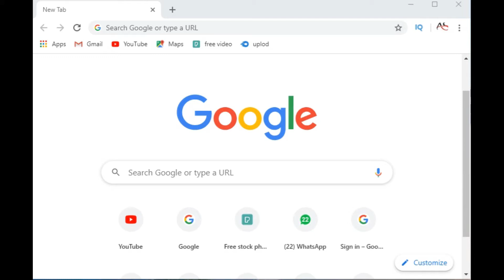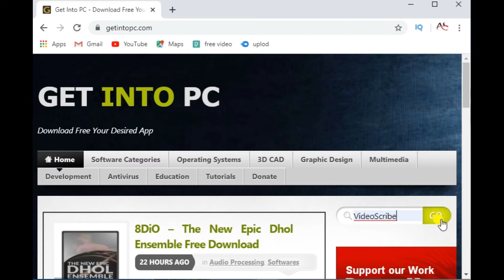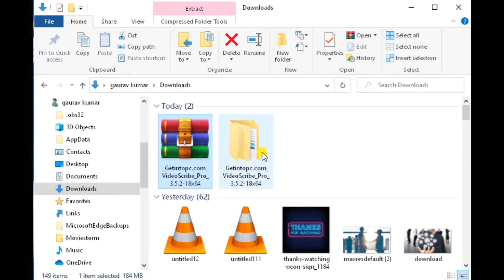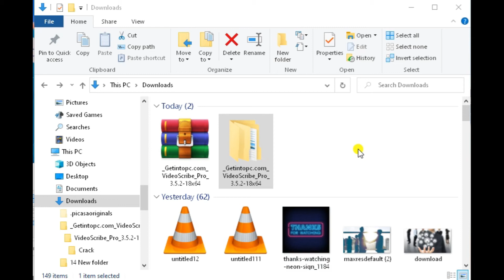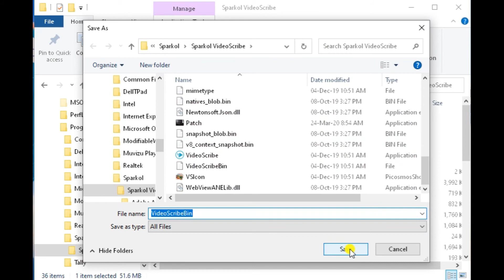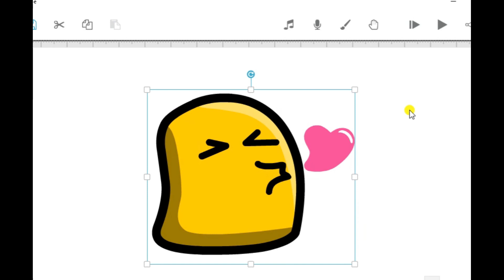How to make Sketch Animation Videos || हाथ से लिखने वाला विडियो कैसे बनाये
Topic- How to make Sketch Animation Videos or white board animation | Full Tutorial In Hindi Videoscribe
In this video you will get full tutorial about sketch animation which is also popular by the name of white board animation. You can make or create beautiful animation from videoscribe . You can do this job on Computer also. The same interface will be on   computer.

Animation videos are more attractive and it becomes easy to explain something.

Is video me maine aapko bataya h ki kaise sketch animation banate hain. Iske liye aap video scribe app ka use kar sakte. Videoscribe apko computer aur mobile dono k liye mil jaiga.

How to create white board animation,how to make sketch animation video,how to create sketch video,white board animation,videoscribe tutorial,Videoscribe hack apk,android,mobile,computer,3D,manas